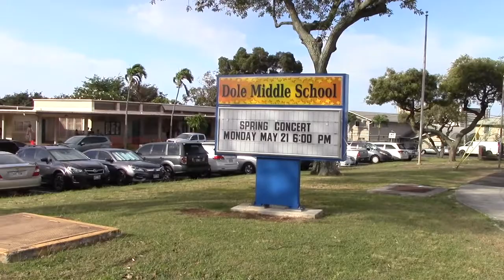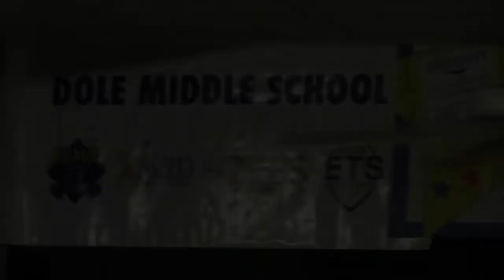Lex Brodies Thank You Very Much Award (Dole Middle School) - Tiny TV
Lex Brodies Thank You Very Much Award (Dole Middle School) - Tiny TV on OC16